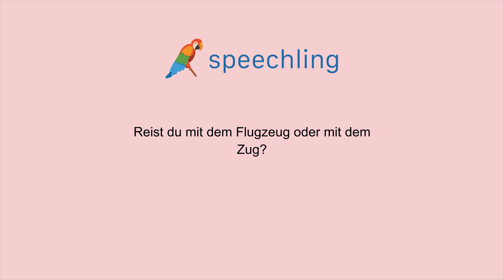How to say "Are you going to take a plane or train?" in German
Male Voice:
Reist du mit dem Flugzeug oder mit dem Zug?

Male Voice Translation:
Are you going to take a plane or train?